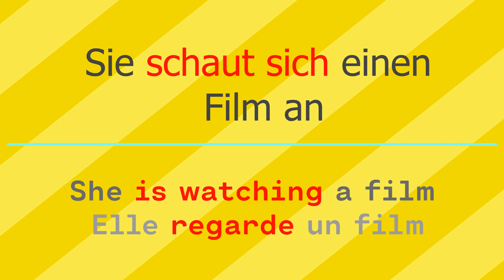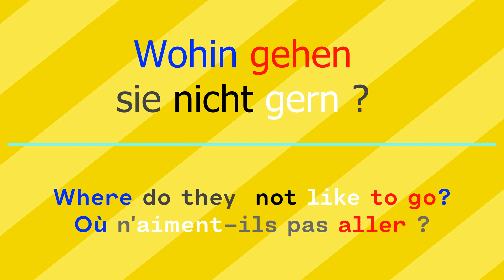13- TatigKeiten - Activities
What does Martha do? Was macht Martha?
She works at an office. Sie arbeitet im Büro.
She works on the computer. Sie arbeitet am Computer.

Where is Martha? Wo ist Martha?
At the cinema. Im Kino.
She is watching a film. Sie schaut sich einen Film an.

What does Peter do? Was macht Peter?
He studies at the university. Er studiert an der Universität.
He studies languages. Er studiert Sprachen.

Where is Peter? Wo ist Peter?
At the café. Im Café.
He is drinking coffee. Er trinkt Kaffee.

Where do they like to go? Wohin gehen sie gern?
To a concert. Ins Konzert.
They like to listen to music. Sie hören gern Musik.

Where do they not like to go? Wohin gehen sie nicht gern?
To the disco. In die Disco.
They do not like to dance. Sie tanzen nicht gern.